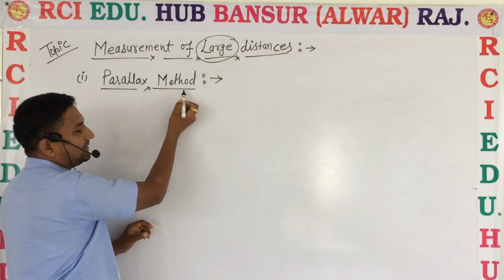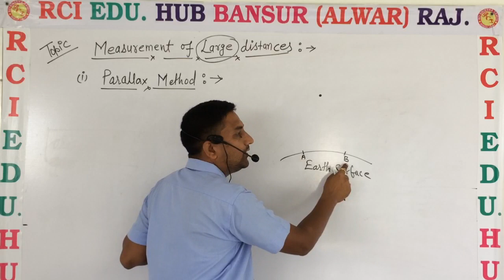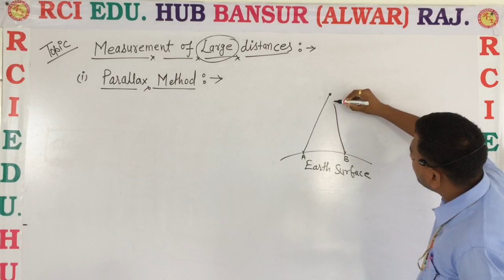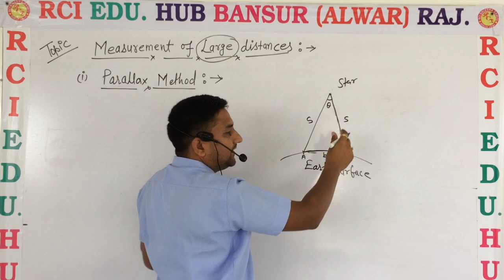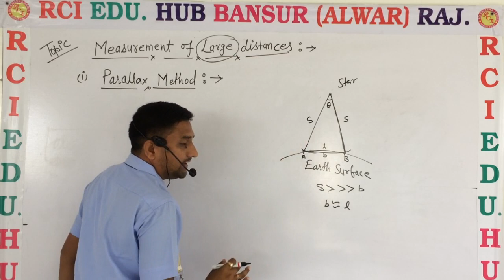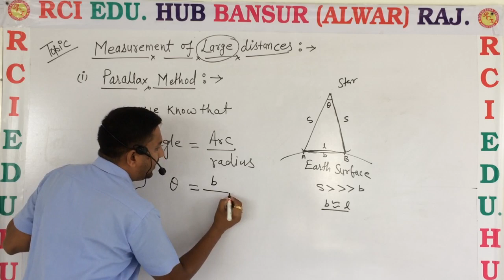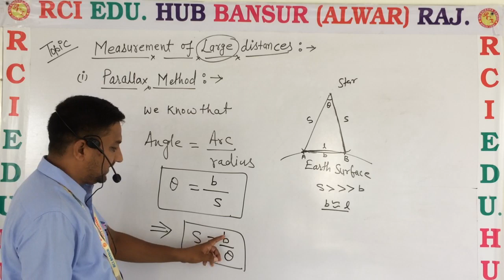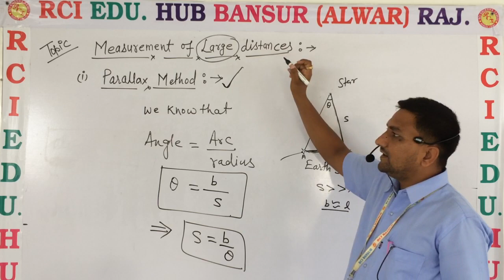Parllex method ll rci school bansur